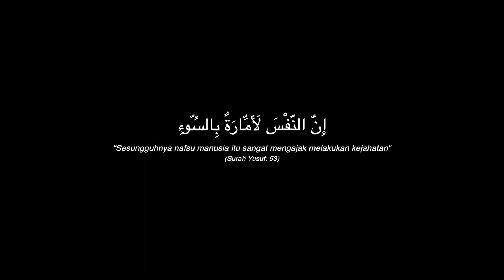Behind The Scene (BTS) | MENGAPA BODOH